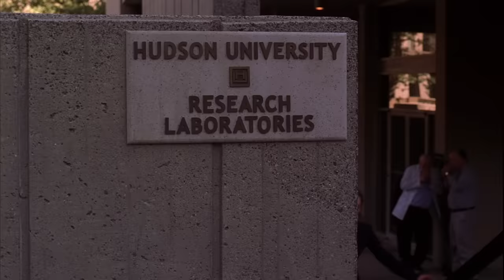You Killed Your Son! - Law & Order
An unfaithful husband must face the consequences for his infidelity...or will he?

From Season 14, Episode 3 "Patient Zero" - When a vial of SARS is stolen during a carjacking, Briscoe and Green search for the first person to be infected - patient zero - in order to stop an epidemic.